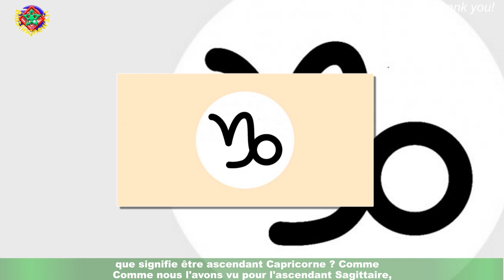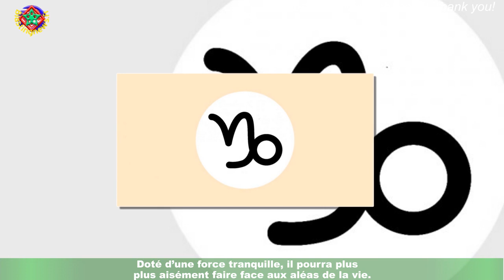Ascendant Capricorne : ça change pour votre signe ?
Après avoir calculé votre ascendant, vous avez découvert que votre signe est lié à celui du discret Capricorne (23 décembre-20 janvier) ! Mais en fait,que signifie être ascendant Capricorne ? Comme nous l'avons vu pour l'ascendant Sagittaire,l’ascendant d’un signe peut influencer votre caractère de façon plus ou moins forte.